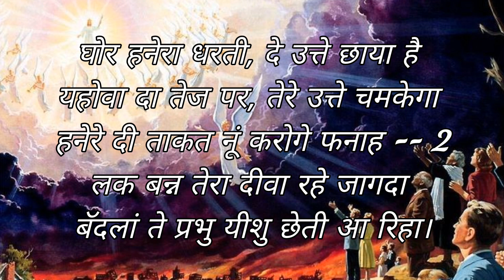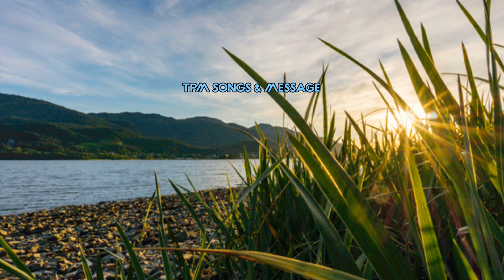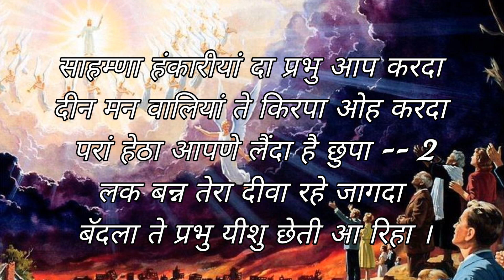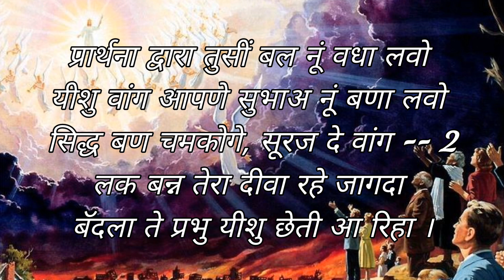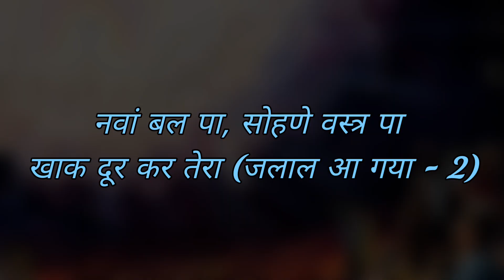TPM Punjabi Song No 210 Jagade Raho The Karte Raho Dua With Hindi Lyrics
TPM PUNJABI SONG